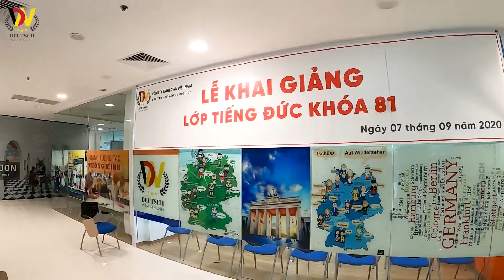[DWN VIỆT NAM] KHAI GIẢNG LỚP TIẾNG ĐỨC KHÓA 81 (Ngày 07/09/2020)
Ngày 07/09/2020 DWN Việt Nam khai giảng khóa học tiếng Đức trình độ A1 đến B1 dành cho các bạn học viên mới của trung tâm, Khóa học này dành cho các bạn có nguyện vọng đi du học tại CHLB Đức.
Chúc các bạn học tập thật tốt và luôn thành công trên con đường du học đã chọn, DWN Việt Nam luôn là cầu nối cho các bạn học viên và CHLB Đức.
Trung tâm đào tạo - tư vấn du học DWN Việt Nam
🏩Cs1: Số 50, ngõ 82, Yên Lãng, Đống Đa, Hà Nội
🏩Cs2: Tầng 3, tòa nhà Goldseason, Số 47 Nguyễn Tuân, Thanh Xuân, Hà Nội
🏩Cs3: Tầng 4-5, tòa nhà PTP Buiding, Số 564 Nguyễn Văn Cừ, Long Biên, Hà Nội